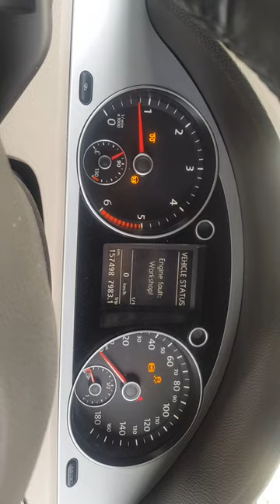passat cc fuse problem